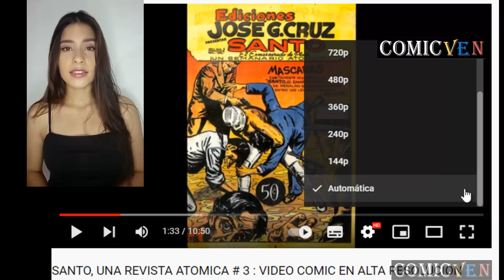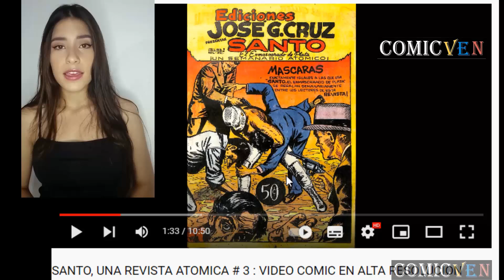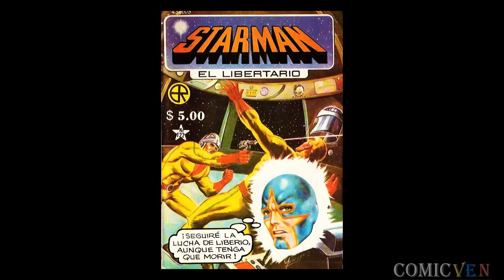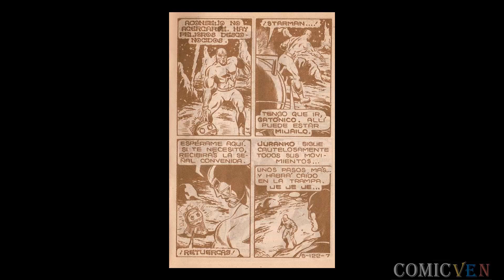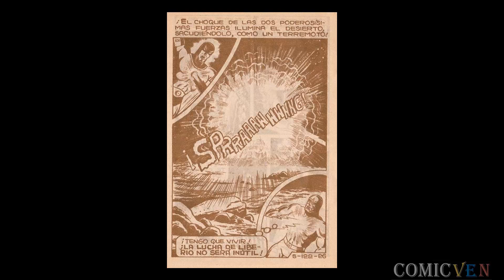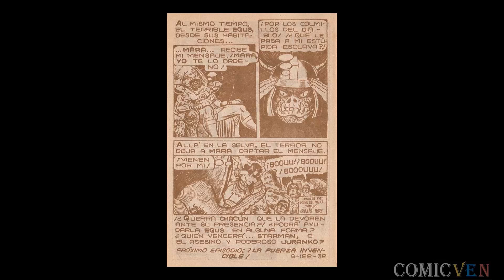STARMAN # 122 - VIDEO COMIC EN ALTA DEFINICION